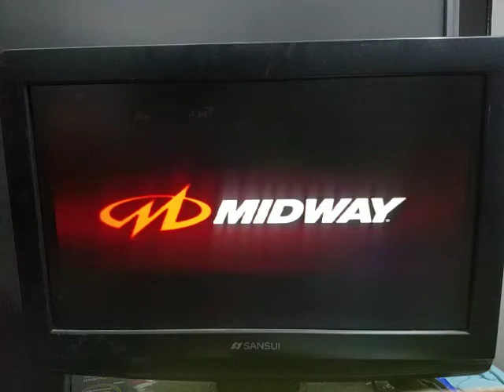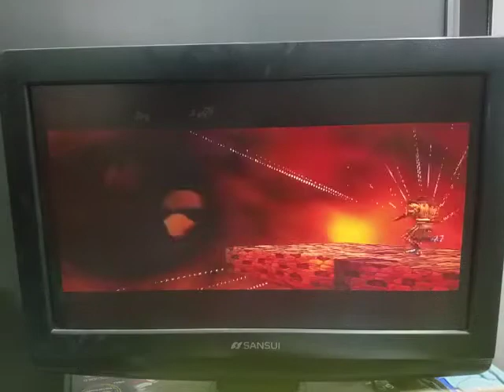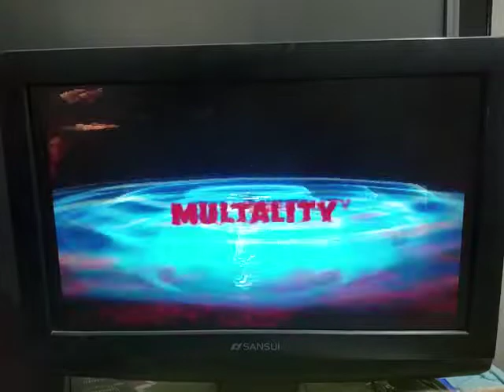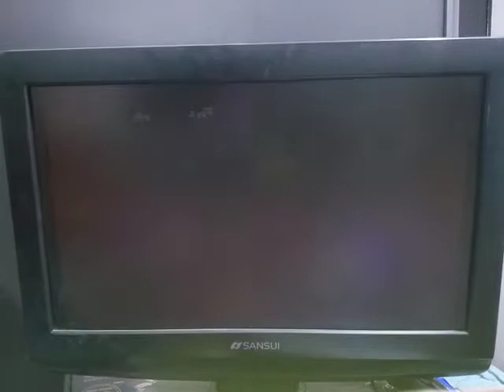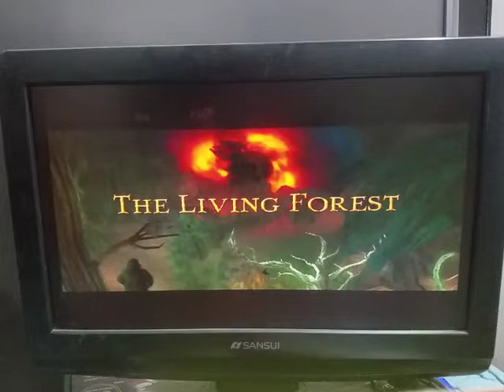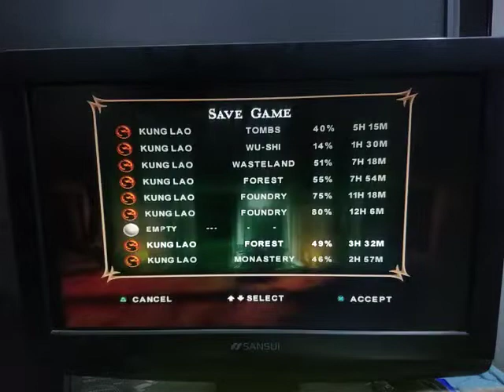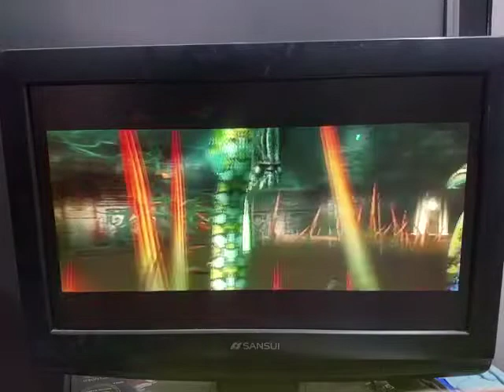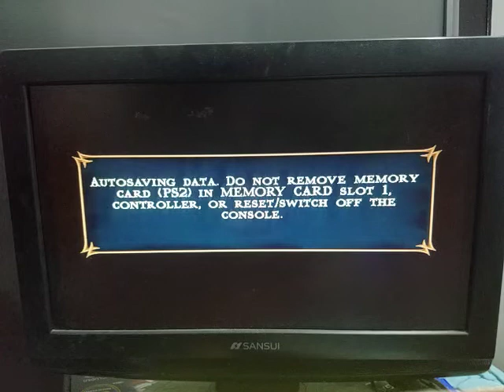MORTAL KOMBAT SHAOLIN MONKS (DIFICIL)-PARTE 5.